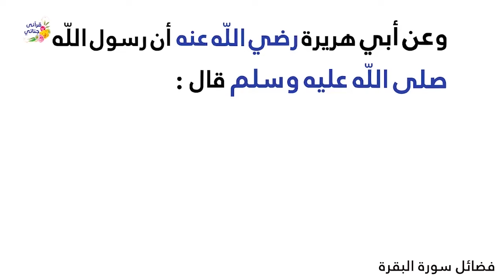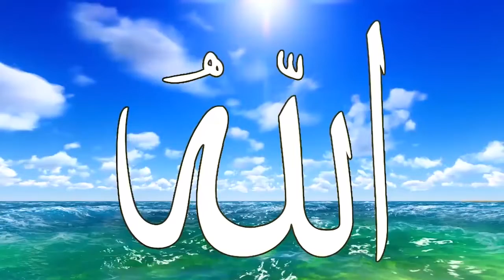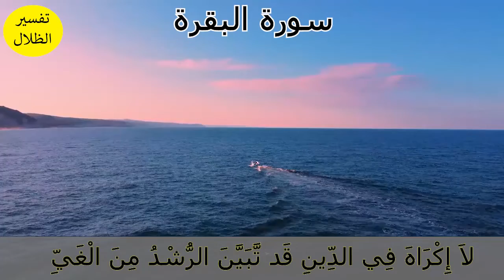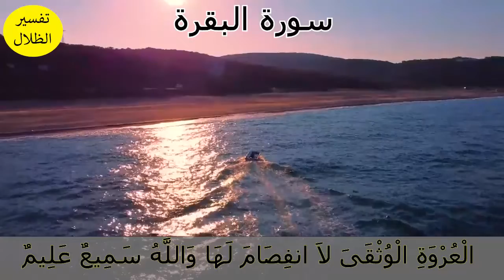من أمتع التفاسير (تفسير الظلال) سورة البقرة (253-257)